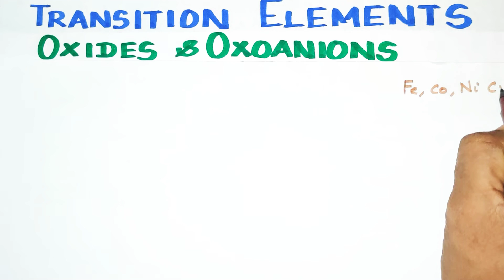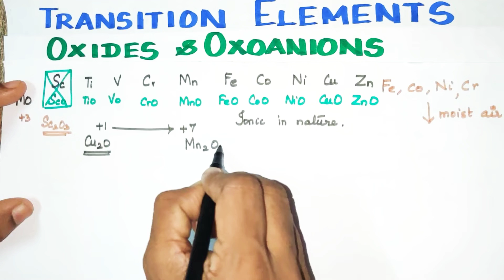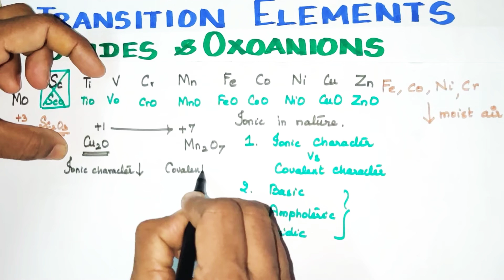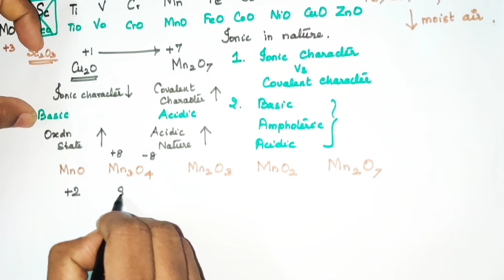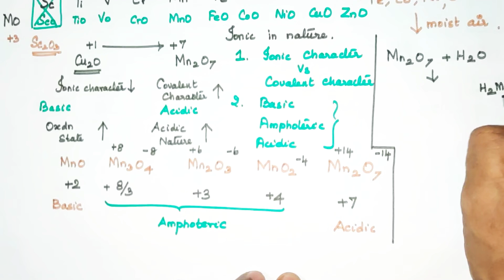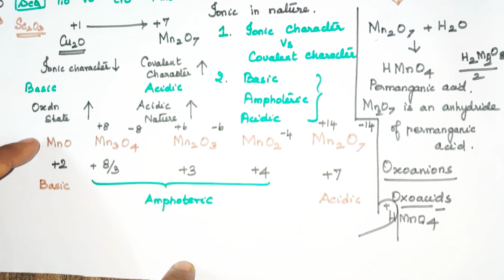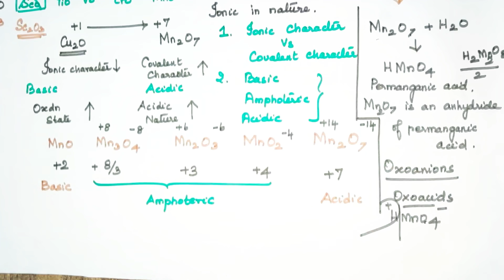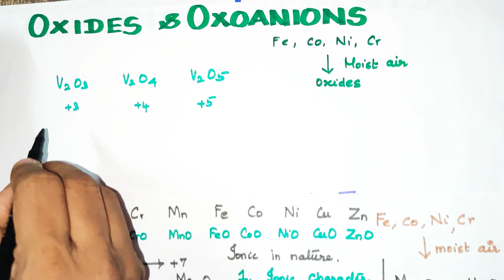Oxides and Oxoanions of Transition Elements/ TN 12 th STD/Explanation in TAMIL/ Vol1/Unit 4